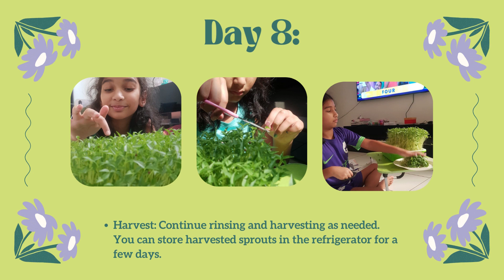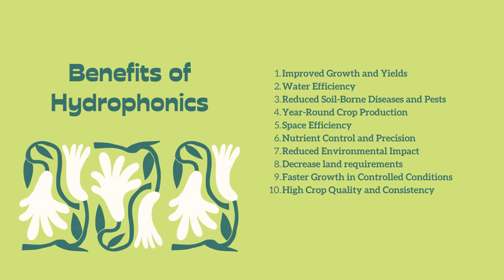Rutuja-3A-Integrated summer project-organic farming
"Growing Moth Beans in water is super cool! You won't believe it, but you don't even need soil. It's like magic beans from a fairy tale. All you need is a jar, some water, and those tiny moth beans. I tried it, and it's so much fun to watch them sprout. They grow these teeny-tiny roots, and then little green leaves pop out. It's like a secret garden in a small container! I can't wait to show my friends and teach them how to do it too. Let's make our own little bean wonderland!"
Growing Moth Beans in water is a bit like hydroponics, which is a fancy word for growing plants without soil. Instead of planting them in the ground, we let our moth beans grow in water. It's like a special underwater adventure for the beans! Just like hydroponics, we give them all the nutrients they need through the water, and they grow big and strong. It's a fun and easy way to learn about different ways plants can grow and thrive!"
Organic farming is like growing food the natural way, without any icky chemicals. Farmers use special tricks like good soil, friendly bugs, and compost to help the plants and animals grow strong and yummy. It's like letting nature make the best food!
Hydroponics can be considered a form of organic farming, but it's a bit different from traditional soil-based organic farming.
In hydroponics, plants are grown without soil. Instead, they're placed in a solution of water and nutrients. This method allows plants to grow faster and in smaller spaces. Some hydroponic systems use organic nutrients and follow organic principles, making them a type of organic hydroponics.
Faster Growth: Plants in hydroponics can grow faster because they get exactly what they need to grow big and strong.
Less Space: Since we don't need soil, we can grow plants in smaller areas, like inside a room or even on a rooftop.
Less Water: Hydroponics uses less water than regular farming because the water is recycled and given directly to the plants.
No Weeds: Because there's no soil, there are no weeds that can steal the plant's food and water.
No Pests: Hydroponics can have fewer bugs bothering the plants because they're grown in a clean and controlled environment.
Healthy Food: Plants in hydroponics get all the good stuff they need, so they can make really healthy and tasty fruits and veggies.
Any Weather: Hydroponics can happen indoors, so bad weather doesn't stop us from growing yummy food.
Learning Fun: It's like a science experiment! Kids can learn about how plants grow and try out different ways to make them happy.
So, hydroponics is a cool way to grow plants super well, no matter the weather or space we have!

Materials You'll Need:

Growing moth bean plants in water, also known as hydroponic cultivation, is an interesting project that allows you to observe plant growth without soil. Here's a step-by-step guide to help you get started:

Materials You'll Need:

Moth bean seeds (matki beans)
Clear glass jar or container
Water
Light (indirect sunlight or room light)
Steps:

Choose Quality Seeds: Select healthy and good quality moth bean seeds. You can find these in stores that sell seeds or legumes.

Pre-Sprouting: Before placing the seeds in water, you can pre-sprout them by dampening a paper towel and placing the seeds on it. Fold the paper towel over the seeds and keep it in a warm place for about a day. This helps kickstart the germination process.

Prepare the Jar: Fill a glass jar with water, leaving some space at the top. The seeds need to be submerged in water, but not fully covered.

Position the Seeds: Take the pre-sprouted seeds and gently insert a toothpick or skewer through each seed. Rest the toothpick on the rim of the jar so that the seed is partially submerged in water. This allows the seed to access water while keeping it from fully submerging.

Place in Light: Put the jar near a window where it can receive indirect sunlight or in a well-lit room. Plants need light to grow, and natural light works well for this project.

Maintain Water Level: Check the water level in the jar regularly. Make sure the bottom part of the seeds is touching the water. Add water as needed to maintain the level.

Observe Growth: Over the next few days, you'll start to see the seeds sprouting and developing roots. You can watch the growth of roots and even the beginning of tiny shoots.

Transplant (Optional): Once the roots and shoots have grown a bit (usually a few inches), you can transplant the germinated seeds into soil if you'd like them to continue growing as full plants.

Tips:

Be gentle when handling the seeds to avoid damaging the sprouts.
Change the water every few days to prevent it from becoming stagnant.
If you're using toothpicks or skewers, make sure they're clean and don't have any chemicals on them.
Growing moth bean plants in water is a fun and educational way to witness the early stages of plant growth. It's a great opportunity to learn about germination, root development, and how plants get their start in life!